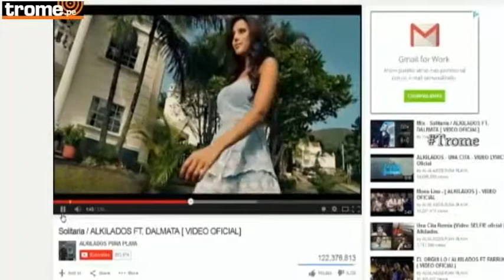'Alkilados' habla con Trome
El grupo de Colombia, conversó sobre sus orígenes y éxito actual.